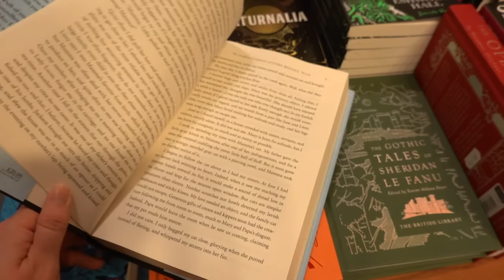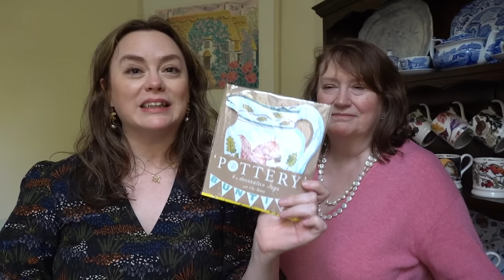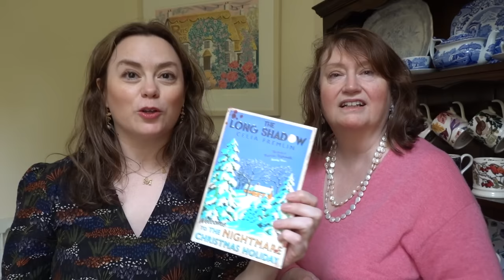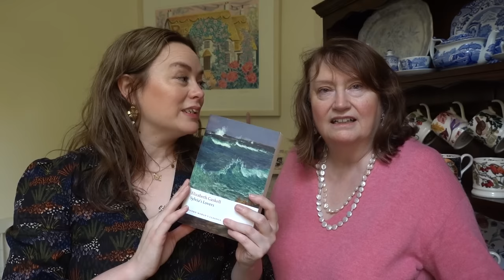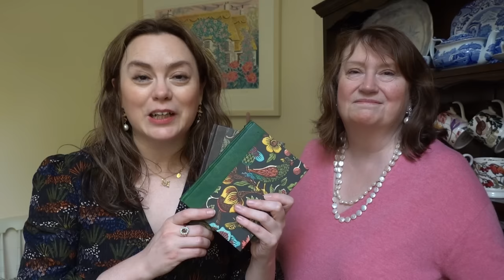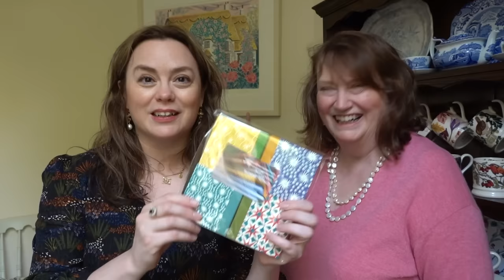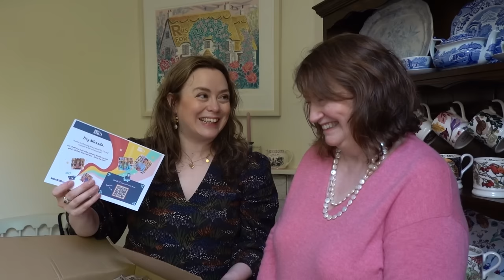Cosy Vlog: Book Shopping in Whitby & Birthday Celebrations! 🎂 📚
Hello! In today's cosy vlog, I'm going book shopping in Whitby with my Mum and celebrating my birthday!

THE BOOKISH ALMANAC. Get access to daily seasonal & literary inspiration from me

THE COMFORT BOOK CLUB: I host the Comfort Book Club with my Mum, Donna. Learn more about TheComfortBookClub (and find the list of upcoming reads)

LINKS:
The Long Passage by Malcolm Saville (out of print)
The Master of Maryknoll by Malcolm Saville (out of print)